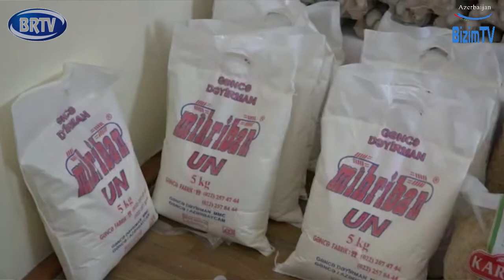BRTV-də yayımlanan "Öndə olanlar" verilişinin 16-ci buraxılışı (Qonağ - Zəfər Məmmədov)